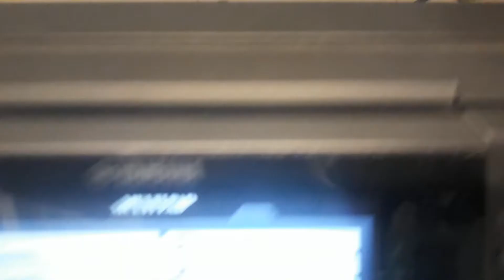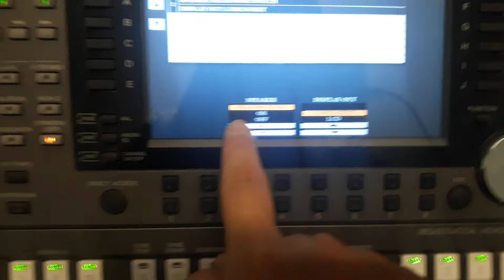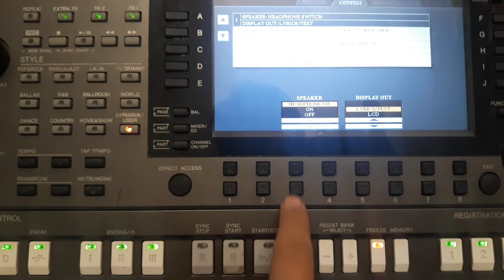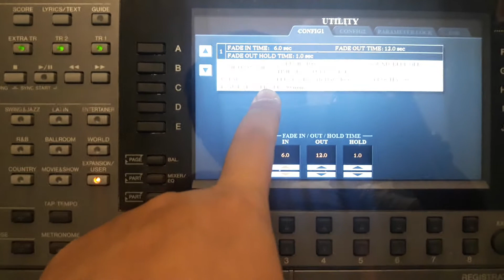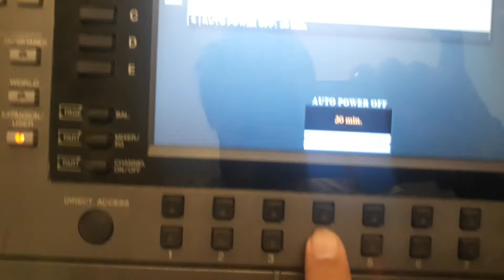Cách khóa loa trên đàn organ